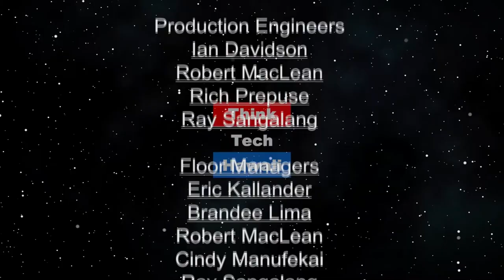Meditation and the Law (Law Across the Sea)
What is “Meditation” and how does it interact with life and the practice of law?.  We will discuss Barry’s personal introduction and education in meditation and what meditation means to him and may mean to others, life, and the practice of law.

The host for this episode is Mark Shklov.  The guest for this episode is Barry A Sullivan.